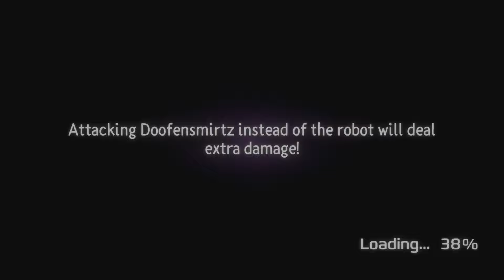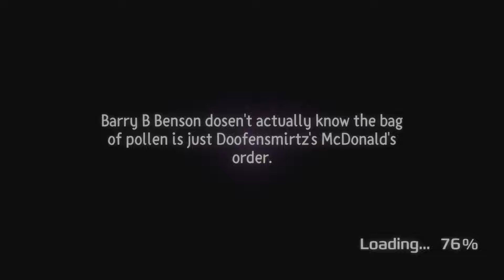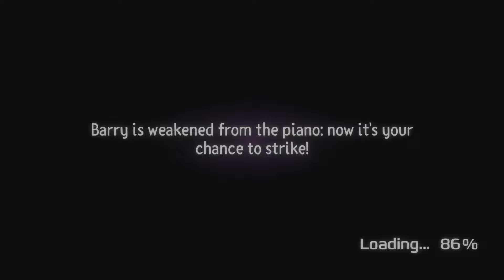The Spoon Bobs Movie Videogame: All Bosses (No Damage)